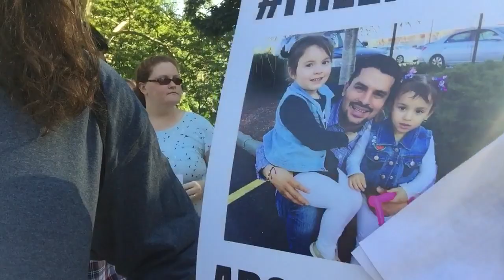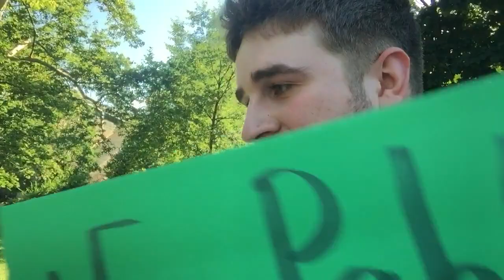Anti-ICE Lefties Protest Pizza Guy's Deportation; Brooklyn, NY